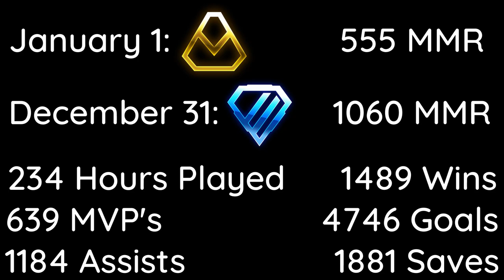Lennonade10 - 2019 Rocket League Montage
►Want New, Good & Affordable Puzzles?
►Equipment:

Recording Software: Open Broadcasting Software